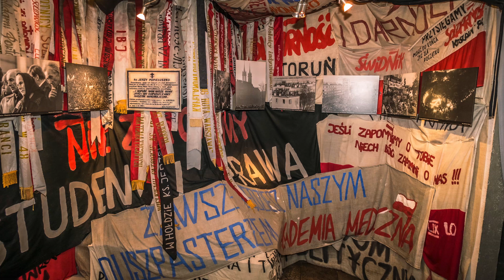Polonia meravigliosa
a Polonia è cambiata. È bella, moderna, piena di spiritualità e di gioia di vivere. Viaggio tra città e santuari della Polonia: Varsavia, Czestochowa e Cracovia